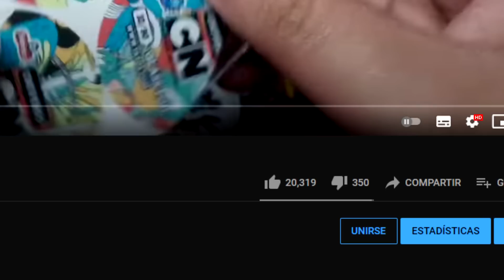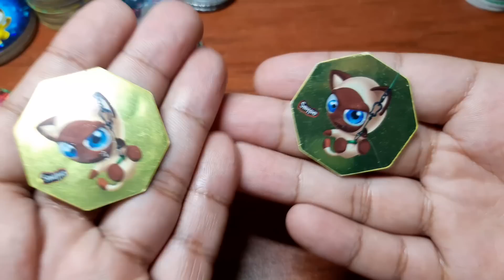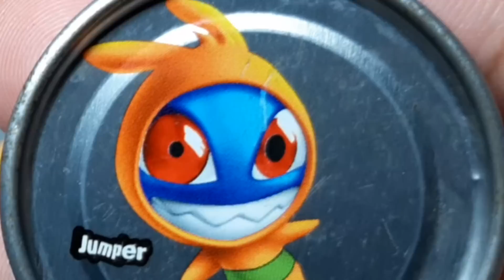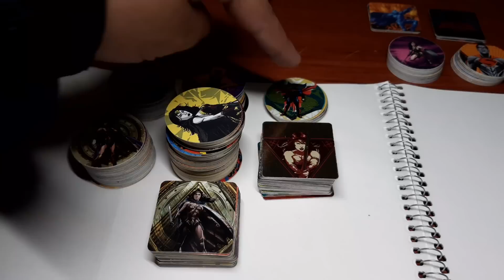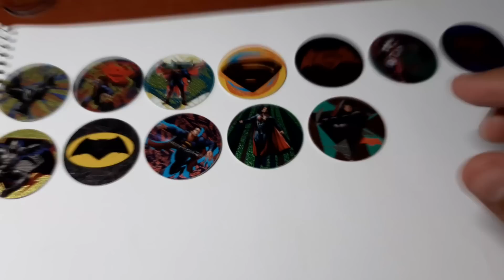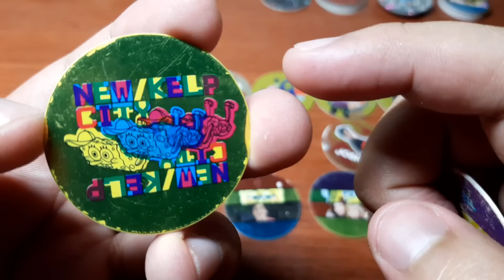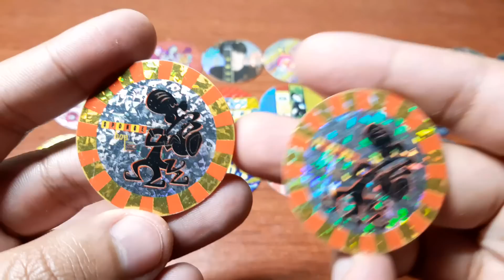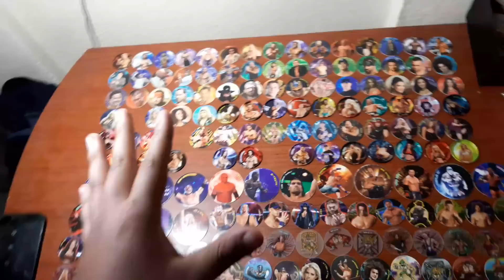Abrí una bolsa con 350 tazos - Creció la colección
Lista:
1:11 Coleccionables extra
3:03 Tazos de pilón
3:45 Tazos Funky Punky
12:38 Tazos Batman vs Superman
17:31 Tazos Nickelodeon
24:00 Tazos 20 aniversario WWE
25:05 Tazos WWE 2009